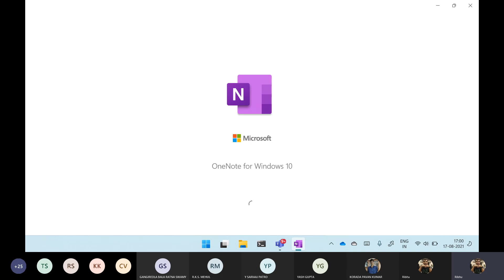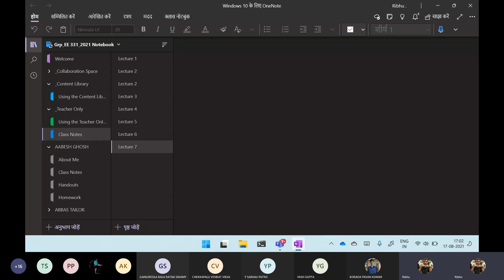EE 331, 2021: Lecture 8